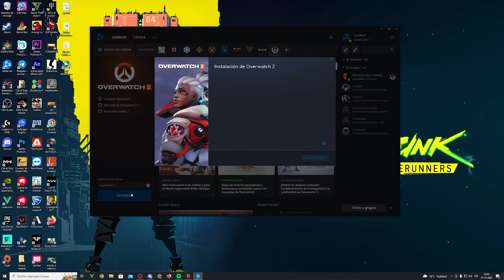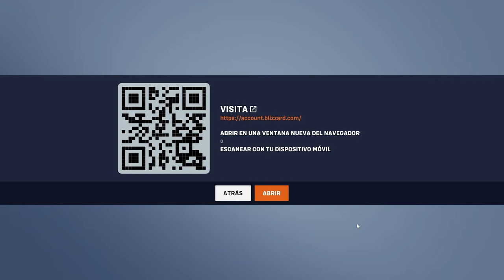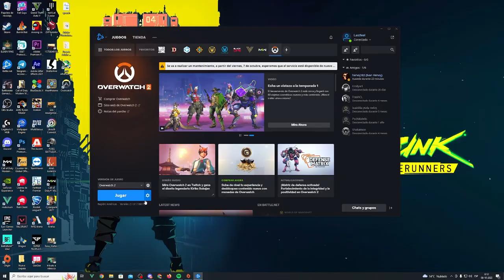Primer contacto con Overwatch 2